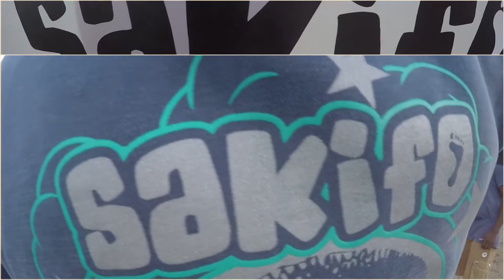Sakifo Music Festival - Toukimontreal.com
Au début du mois de juin, Touki Montréal a assisté au festival de musique Sakifo, à la Réunion. On en a profité pour rencontrer des musiciens de cette petite île française de l’océan Indien pour qu’ils nous parlent du maloya, cette musique réunionnaise inscrite au patrimoine de l’Unesco.